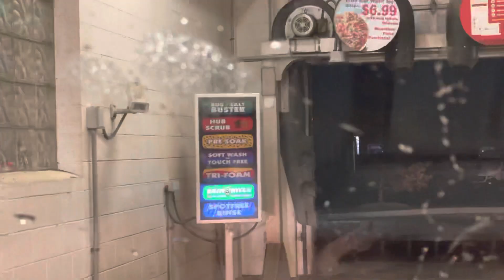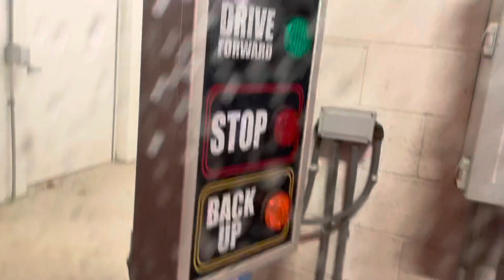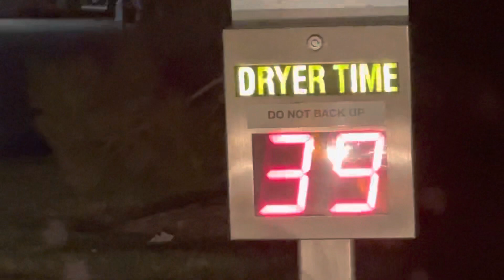Mark VII Touch Free/Soft Touch Car Wash @ Kwik Trip Rib Mountain/Wausau WI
Finally, you at last get to see a soft touch version of the car wash at Kwik Trip in Rib Mountain the same place with the touchless before.